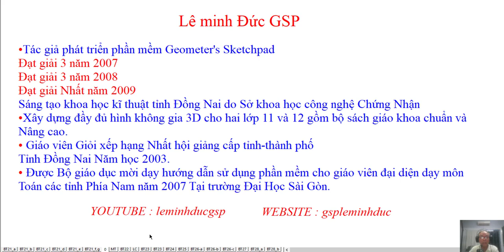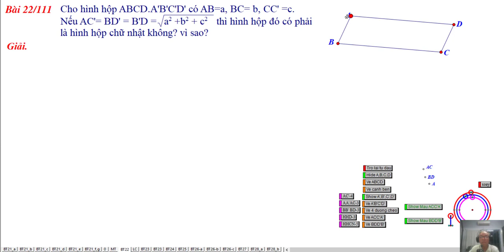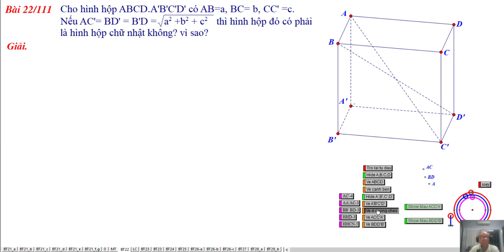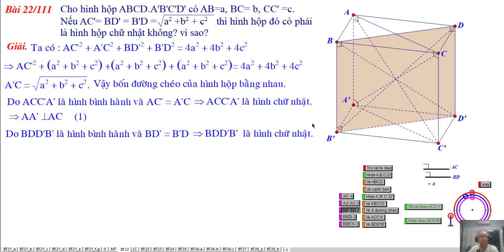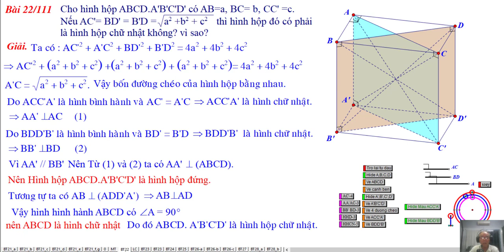TOÁN HỌC LỚP 11-HAI MẶT PHẲNG VUÔNG GÓC -BÀI 4-BÀI TẬP 22 TRANG 111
Video : Học Kì II. Hình Học Lớp 11 Nâng Cao.
Bài Tâp 22/111.Bài 4. Hai Mặt Phẳng Vuông Góc.
Chương III. VecTơ Trong Không Gian. Quan Hệ Vuông Góc
❖▬▬▬▬▬▬▬▬▬▬ஜ۩۞۩ஜ▬▬▬▬▬▬▬▬▬▬❖

4. Địa chỉ giảng dạy: 183/38 đường 28, P.06, Q.Gò Vấp, TP.HCM

❖▬▬▬▬▬▬▬▬▬▬ஜ۩۞۩ஜ▬▬▬▬▬▬▬▬▬▬❖
Thẻ tags: